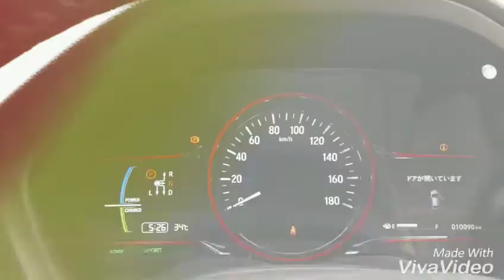MY BLACK MAMBA 😈